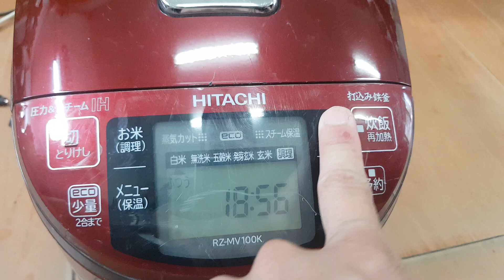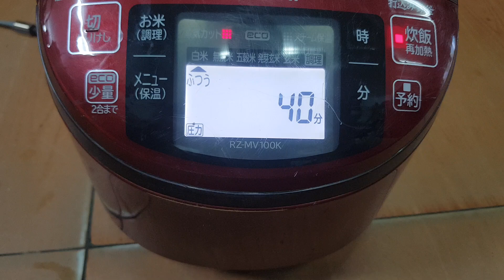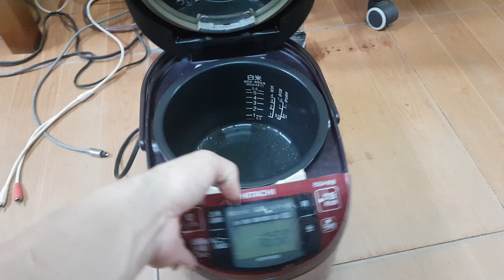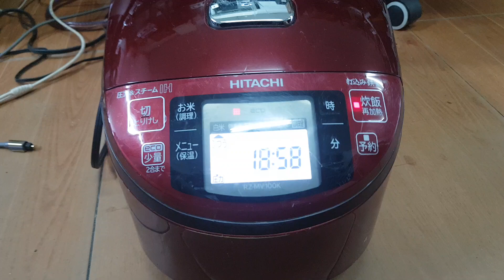Chuyển cửa hàng em xả dọn đồ, Nồi cơm Nội địa Nhật 1lit Giá 690k .Lh 0966594581 - 0979891682